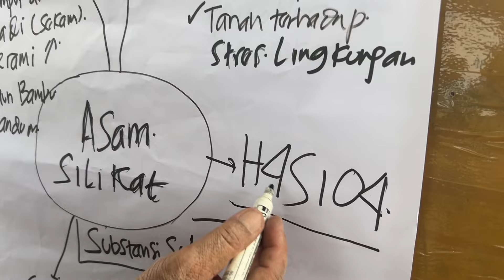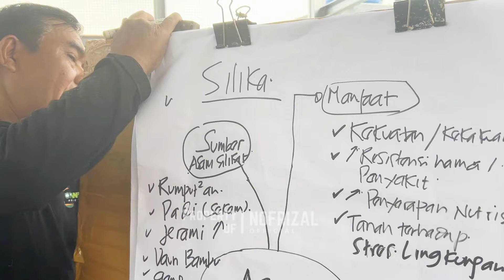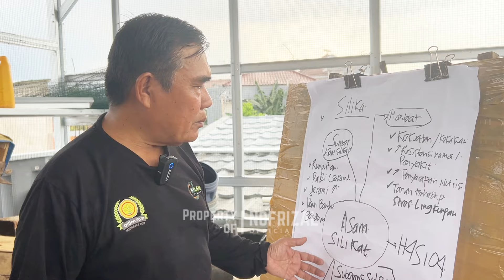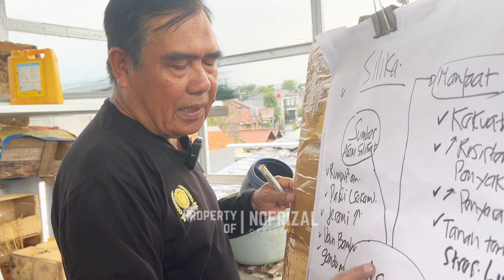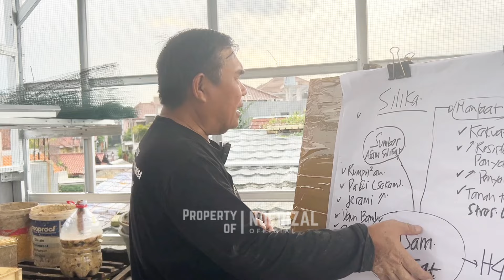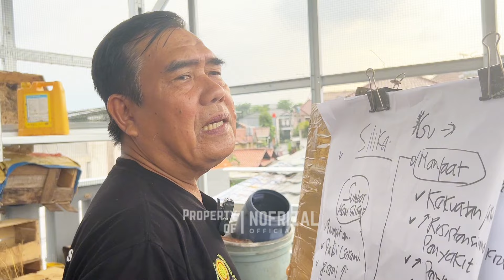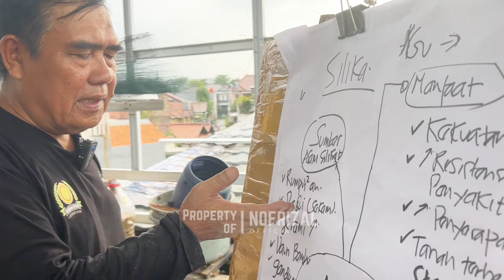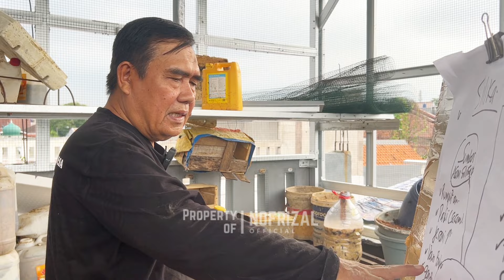Cara Membuat Silika untuk Tanaman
🌾Gabung Grup Diskusi Pertanian Organik by Ijokota

🍋 Pupuk Generatif Organik (KCL Organik)

🐔Probiotik Pakan Ayam

🌱 Alat Pengukur Instrument Tanah ( PH, Suhu, Kelembapan, Cahaya )

🐓Booster Feed ( Suplemen Tambahan Ayam & Ternak )